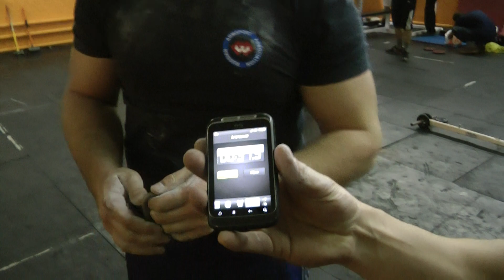Red nail reverse test bend, final one before cert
The proof for myself before 13th March